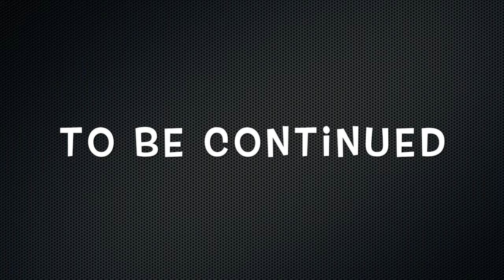Samurai Jack Battle Through Time Episode 5: Cyberpunk City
Samurai Jack travels to the one place he made his first appearance in the very first season. Aku City. Also check out playlists as well as my entire teams channels along with their social media pages.

Enten Kotei's

Da'Shaun Flowers'

Essence Flowers'

Yuki Sakura's

Afro Lee's